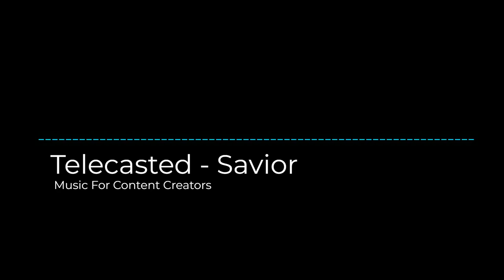Telecasted - Savior | Cinematic Music